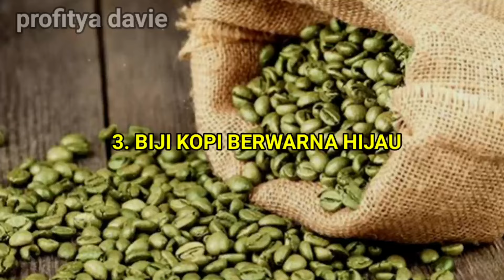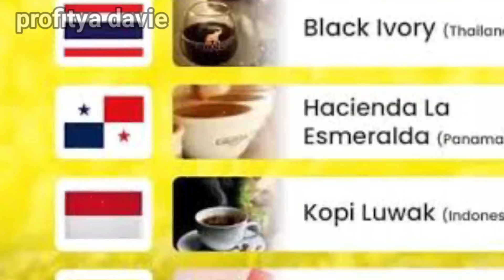5 FAKTA UNIK TENTANG KOPI YANG MASIH JARANG DIKETAHUI, NO.5 BIKIN MERINDING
5 FAKTA UNIK TENTANG KOPI YANG MASIH JARANG DIKETAHUI, NO.5 BIKIN MERINDING
Assalamualaikum wr.wb
Terimakasih saya ucapkan pada teman teman yang sudah mampir ke chanel profitya davie, saya doakan anda semua sehat dan banyak rezekinya. pada kesempatan kali ini saya akan membahas seputar kopi hitam. Jadi pastikan anda menonton vidio ini sampai selesai, agar mendapatkan informasi yang utuh.